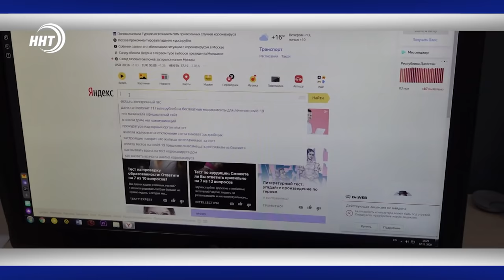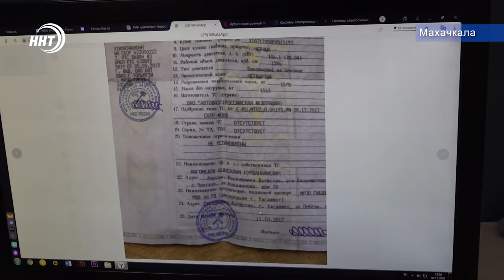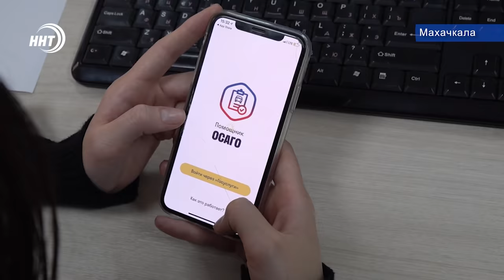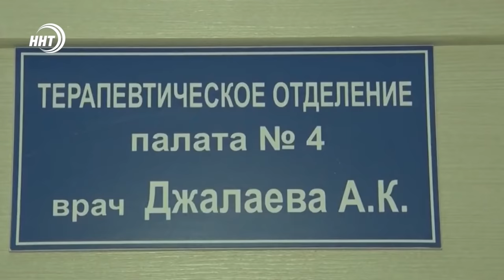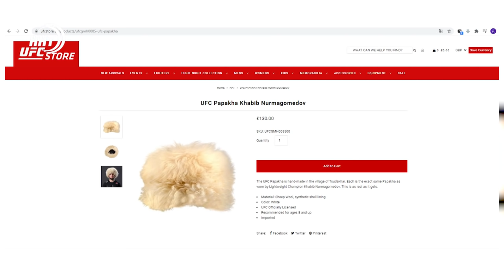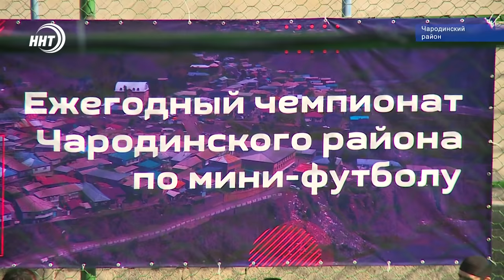Новости Дагестана за 2.11.2020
1. Бумажные документы останутся в прошлом. С 1 ноября для всех водителей введены важные изменения. О них смотрите через минуту.
2. Преображение города было бы невозможно без совместных усилий. В Хасавюрте открыли обновлённые городские парки.
3. Быть сильным хорошо, Быть умным лучше вдвое. В Кизляре прошел молодежный форум «Дружный Дагестан».